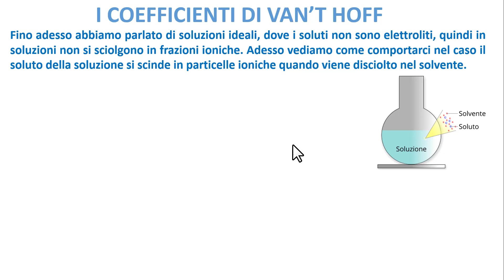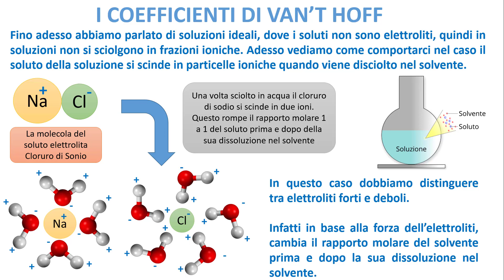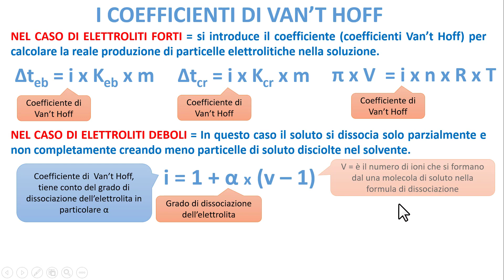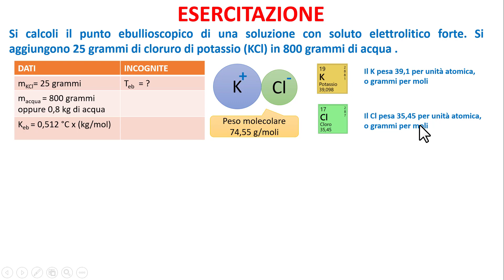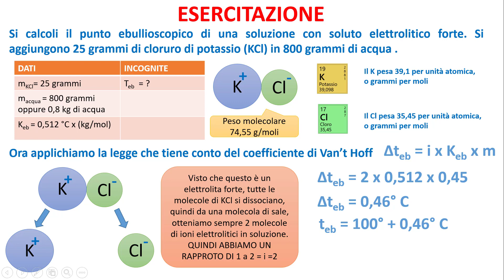PROPRIETA' COLLIGATIVE - I coefficienti di Van't Hoff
Quando il soluto è un elettrolita forte o debole che sia , il suo contributo alle proprietà colligative dipende da specifici coefficienti chiamati "Coefficienti di Van't Hoff).